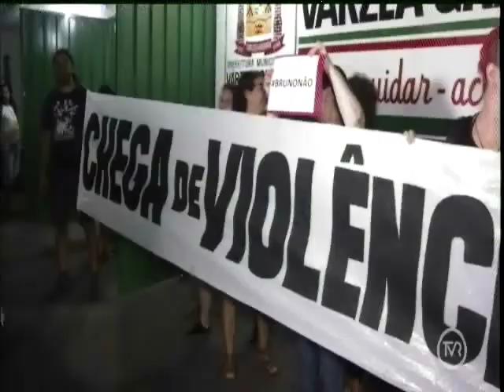Torcedores protestam contra contratação de goleiro Bruno